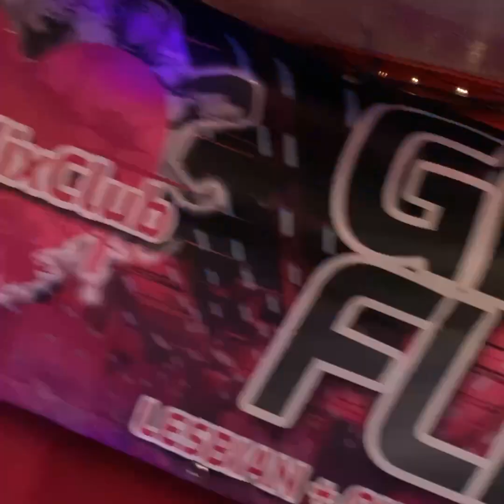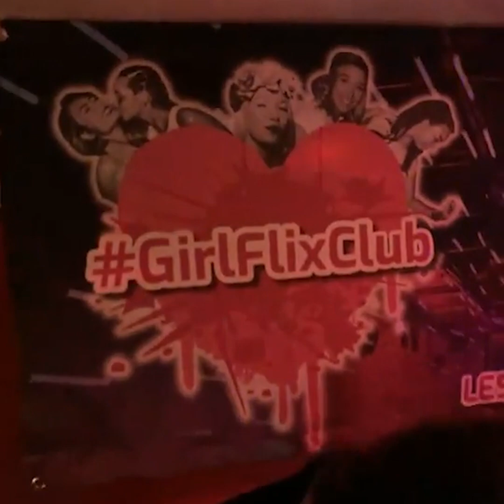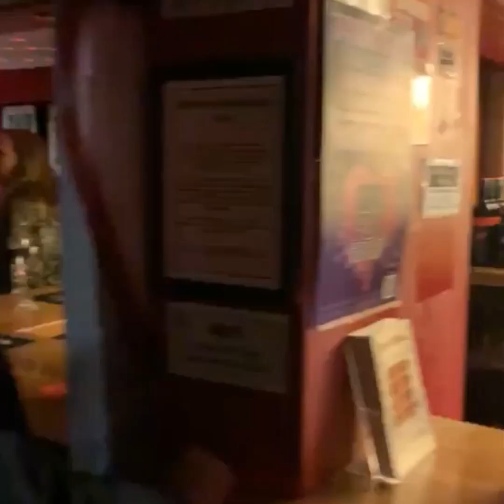GirlFlix Dance Party No1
We are back and trying out a new venue. After the great success of our first gig - lesbians are crying out for more banging tunes and good vibes!

We aim to create a safe space for the queer female community in Worthing & West Sussex! Our crowd is not just a young 20 somethings crowd, but a diverse range of ages and people that miss going out, having a dance and connecting with a female crowd.

Do you identify as female or non-binary in our fabulous LBTQA+ community? Then come along and have some fun!

Reviews:

"What an amazing night with great DJs that had me dancing til midnight even though before I went I wasn’t sure I fancied dancing!"

" It was the best lesbian night out I’ve had in a very long time. Excellent planning, very reasonable priced bar, lovely staff, well managed great vibes, it couldn’t have been any better (other than someone getting their rack completely out but hey that might be just me 😂)"

"A very happy 70 year old lady (I am sure she wont mind the disclosure) who had come to Worthing to visit her girlfriend. They were up dancing all night long. She came up to me, gave me a big hug and said. "Thank you so much for making this happen, it feels like the old days when it was underground and I am having so much fun!'I think this was the highlight of my night! This is exactly what I wanted to achieve - a safe space for people that identify as lesbian / queer female. Something for all ages, (not just a young 20-something crowd), with good music and dancing! Boom!! Girlflixclub ❤ ❤ "

"DEFINITELY coming next time"